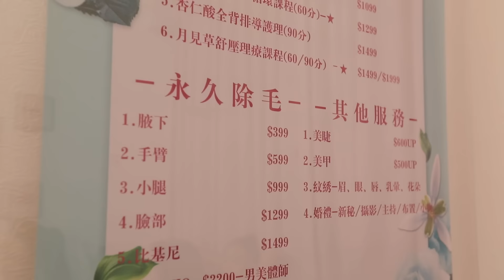【How‘re You Doing都音 ▬ 愛美大改造👄】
這次小編團派出兩位最萌主持
邀請鄒族女神 小安
一起到桃園的 幸福朵拉 來場變美體驗🥰

這次體驗了護膚美白、美睫的課程外
你知道按摩也可以越按越✨開運✨嗎？
趕快看節目，看看超特別的 富貴竹 按摩法！

 ✏️ 一起來學實用排灣族語 ✏️
👁️ 睫毛 kipkip